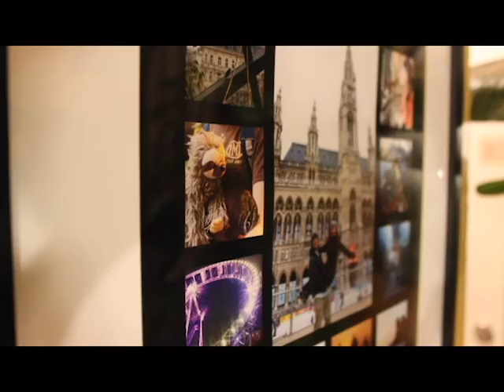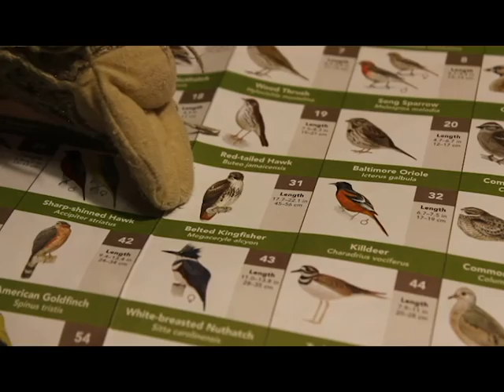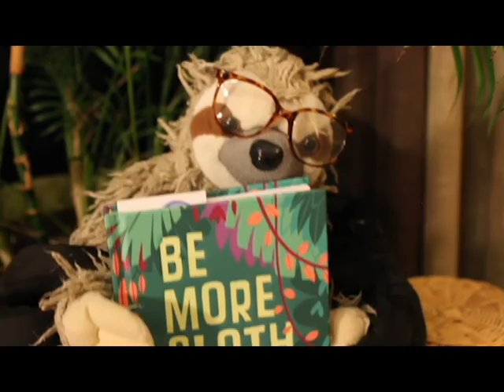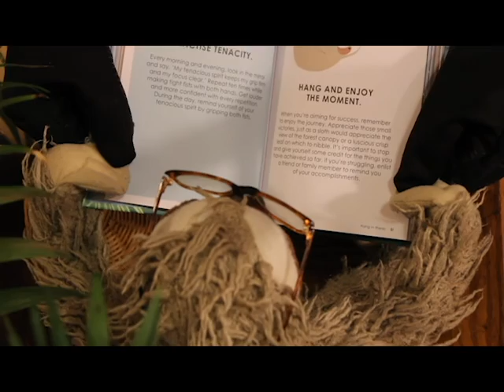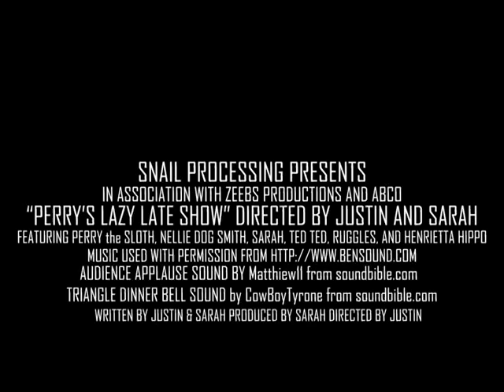Perry's Lazy Late Show | April 13, 2020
Perry the Sloth hosts his show with a variety of segments about birds, dogs, and the weather. Guest appearances by Sarah, Nellie, and Ted Ted.